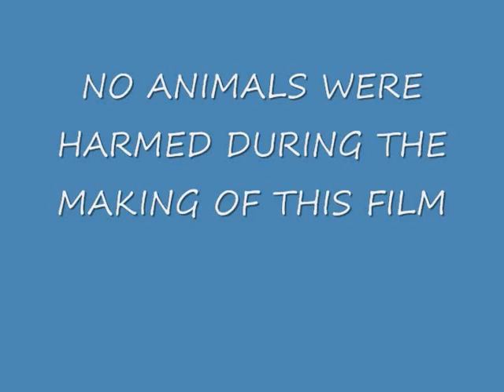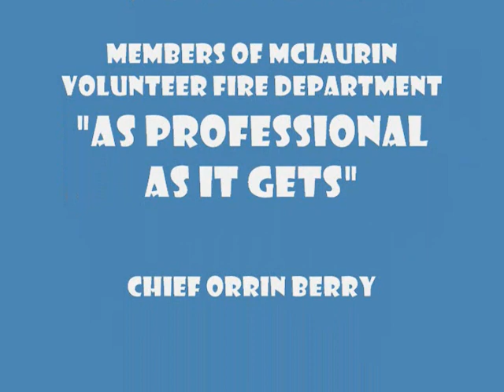FIRE DEPT FLEXIBLE GURNEY from TINDALL AUTOMATION-.wmv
1000 LBS CAPACITY REGULAR FLEXIBLE GURNEY - 29' W  x 72" L
OTHER GURNEY SIZES AVAILABLE
MANUAL VEHICLE PATIENT EXTRACTION SYSTEM